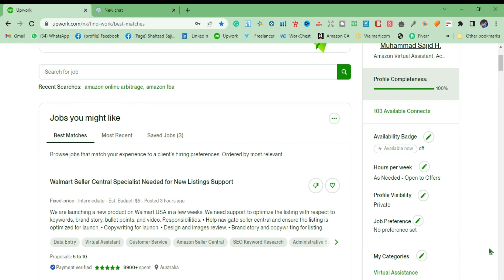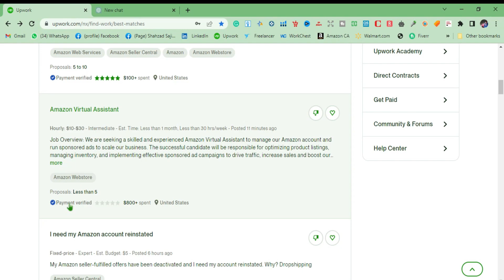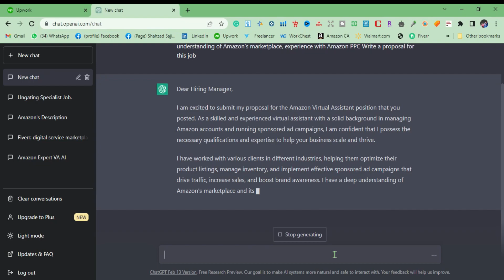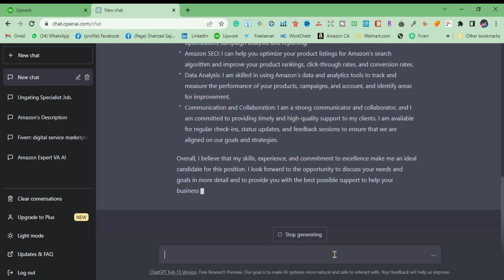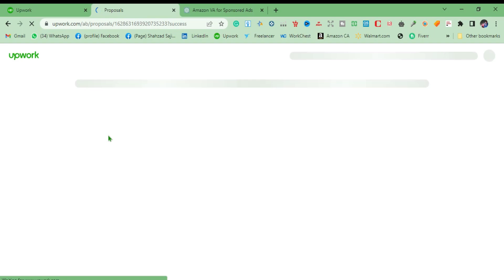How to write Proposal on Upwork using ChatGPT - How to use Chat GPT AI tool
Hi  Well come

"How to write Proposal on Upwork using ChatGPT". As a freelancer with expertise in writing proposals and experience using ChatGPT, I am confident in my ability to deliver high-quality content that meets your requirements.

To begin, I will thoroughly research the best practices for writing proposals on Upwork and how ChatGPT can be utilized to improve the process. Using my research, I will craft a comprehensive guide that outlines the steps for writing effective proposals on Upwork using ChatGPT. The guide will include practical tips and examples to help your audience understand the concepts and apply them to their own proposals.

I have extensive experience in writing guides and tutorials, and I am confident that I can deliver a final product that exceeds your expectations. I am committed to delivering high-quality work within the agreed-upon timeframe and budget.

Thank you for considering my proposal. I look forward to the opportunity to work with you on this project.
 Introduce yourself and your skills: Begin your proposal by introducing yourself and highlighting your skills and experience. As an AI language model trained by OpenAI, you can mention that you have the ability to write high-quality content, conduct keyword research, optimize content for SEO, and provide content strategy.

Read and understand the job post: Read the job post carefully and understand the client's requirements. This will help you tailor your proposal to the client's needs and show that you are a good fit for the job.

Address the client's needs: In your proposal, address the client's needs and explain how you can help them achieve their goals. Use specific examples and provide evidence of your skills and experience.

Provide a portfolio: Include a portfolio of your previous work that showcases your skills and experience. This will help the client see the quality of your work and determine whether you are a good fit for the job.

Offer a competitive price: Provide a competitive price that is reasonable for the scope of work. You can mention that as an AI language model, you can work quickly and efficiently, which can help keep the cost down.

End with a call to action: End your proposal with a call to action, inviting the client to contact you to discuss the project further. You can also mention that you are available for an interview if needed.

By following these steps, you can write a compelling proposal on Upwork using ChatGPT that showcases your skills and experience and addresses the client's needs.